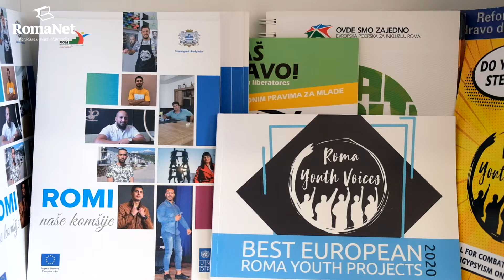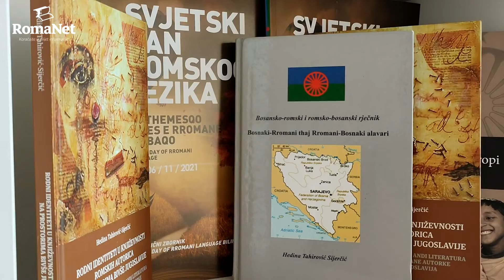Hedina Tahirović Sijerčić o položaju Roma i rtomskom jeziku - RomaNet